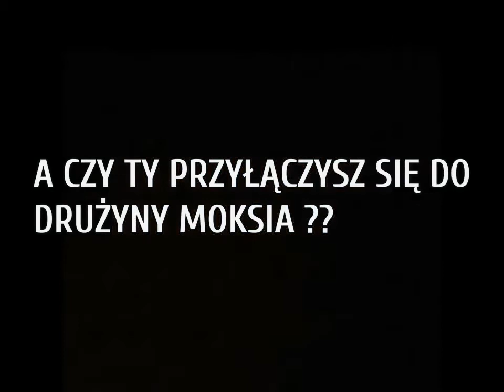Moksiu - pies ze stodoły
Cześć Człowieki! 🐶 Tu Moksiu. Kiedyś było strasznie, leżałem w stodole i ledwo mogłem się ruszyć... Teraz mam dobre ciotki, które bardzo o mnie dbają, ale dalej nie zawsze dobrze się czuję. One mówią, że jestem poważnie chory i dlatego dają mi różne niedobre rzeczy. Dbają o mnie. Ale mówią, że to wszystko strasznie dużo kosztuje i potrzebujemy pomocy. Dacie radę jakoś wesprzeć te moje ciotki i mnie, starego Moksia?

Jak możecie nam pomóc?
➡️ Ofiarowując darowiznę na numer konta 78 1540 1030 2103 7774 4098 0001 lub poprzez
➡️ Przekazując nam 1% podatku - KRS: 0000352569
➡️ Robiąc zakupy przez - trafia do nas pewien procent z każdej takiej transakcji!
➡️ Oddając niepotrzebne ubrania poprzez serwis Ubrania do Oddania - zysk trafi na nasze konto!
➡️ Biorąc udział w naszym bazarku: EKOSTRAŻowy Bazarek